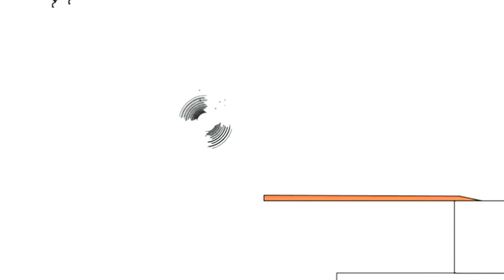27 грудня 2018 р.